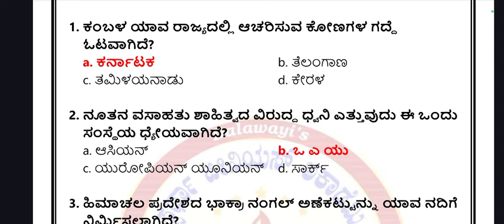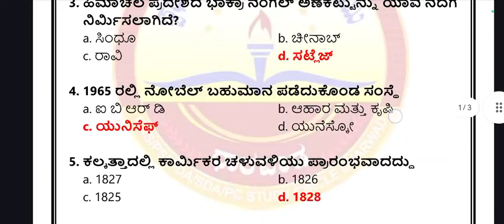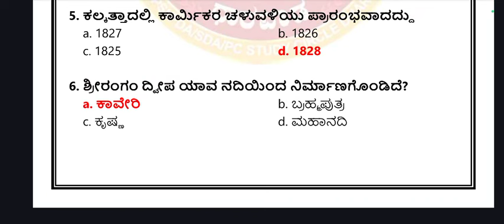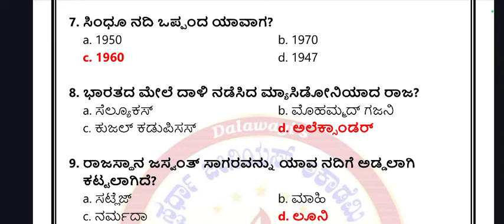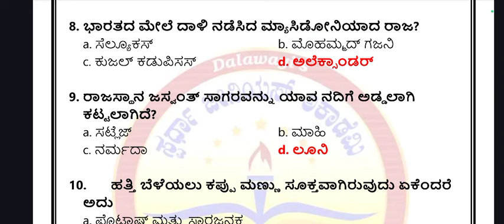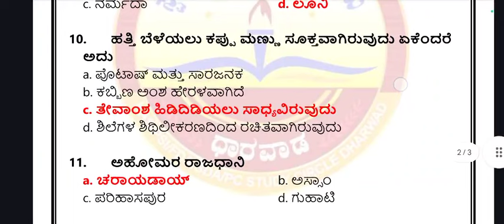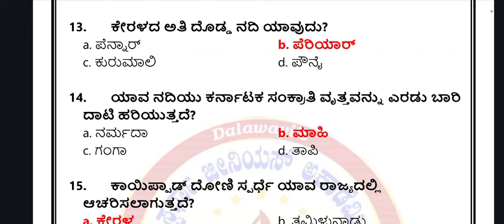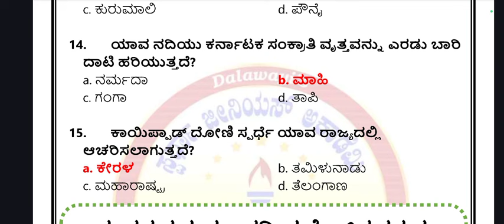most important questions for village accountant exam